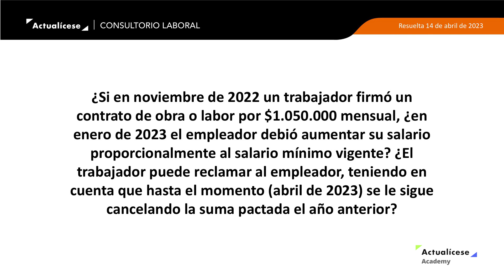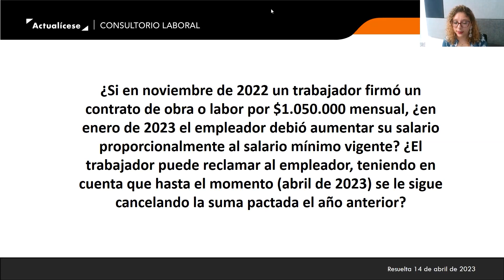¿Ajuste salarial anual es obligatorio en contratos de obra o labor?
¿Si en noviembre de 2022 un trabajador firmó un contrato de obra o labor por $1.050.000 mensual, ¿en enero de 2023 el empleador debió aumentar su salario proporcionalmente al salario mínimo vigente? ¿El trabajador puede reclamar al empleador, teniendo en cuenta que hasta el momento (abril de 2023) se le sigue cancelando la suma pactada el año anterior?

En Actualícese encontrarás de manera frecuente consultorios, tutoriales, charlas, webinars y tips elaborados con los principales expertos del país en lo concerniente al tema de contratación laboral.